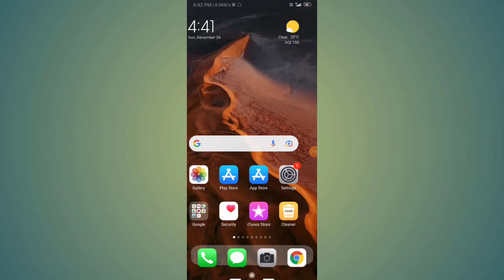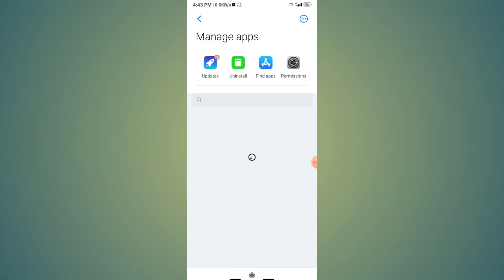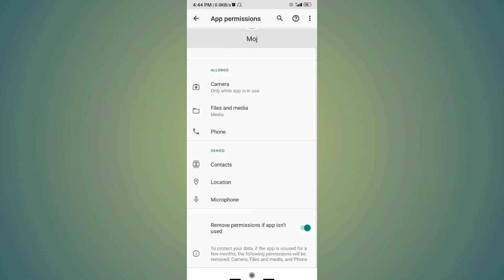Moj App Me Video Uplode Nahin Ho Raha Hai | How To Fix Moj App Video Uplode Problem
Topic-